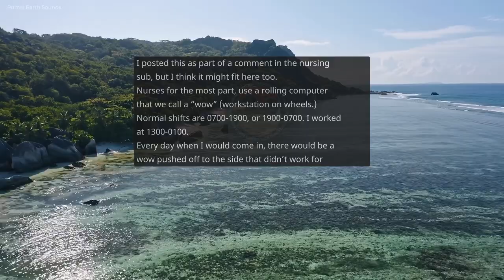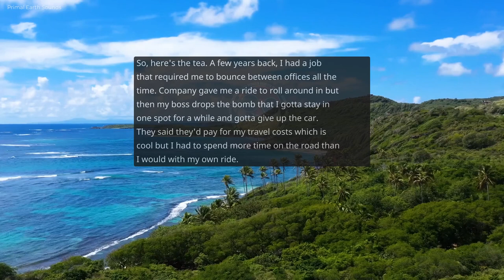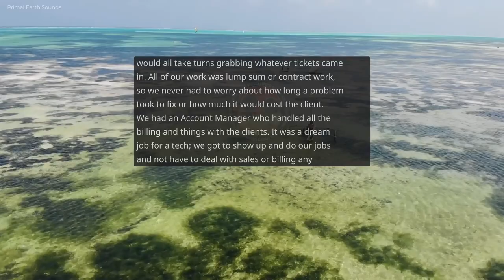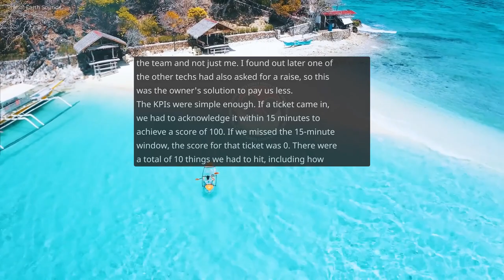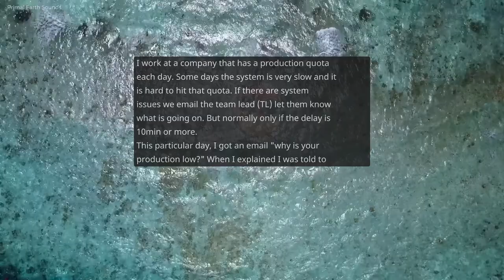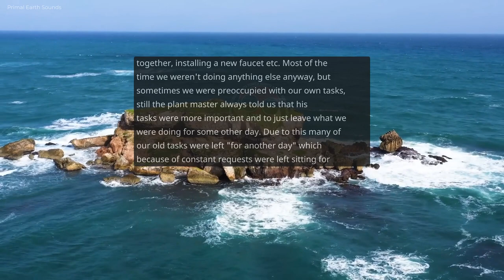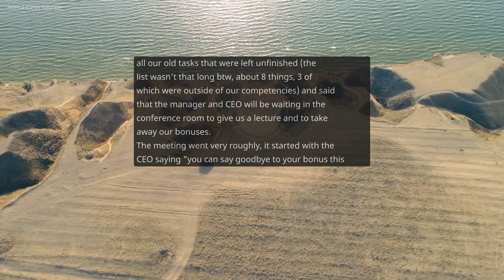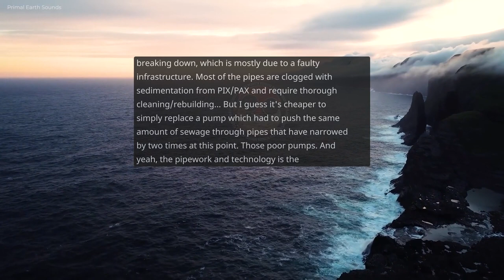I hope you enjoy tripping over my computer! & more! MaliciousCompliance #9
/r/MaliciousCompliance